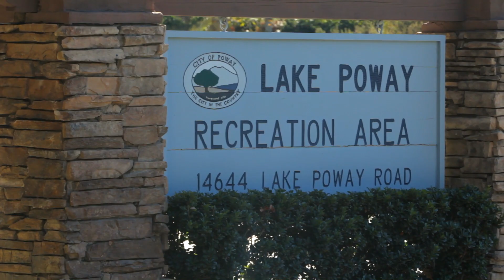Bonita finca de estilo mediterráneo en Poway | JULIO + LINDSAY LOPEZ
Esta bonita finca de estilo mediterráneo se encuentra situada dentro de la exclusiva comunidad privada “Old Coach Collection” en Poway, California. Construida en un confortable único nivel con aproximadamente 3,600 pies cuadrados, está situada en un acre y medio de terreno y disfruta de completa privacidad, ofreciendo la quintaesencia del estilo de vida del sur de California.

Nada mas cruzar el umbral, es evidente la atención al detalle de esta magnífica casa: los suelos de mármol hacen que la casa se sienta abierta y ligera y las puertas arqueadas en el comedor y la sala añaden carácter y sofisticación.

La cocina digna de gourmets esta dotada con electrodomésticos Viking y encimeras de granito. Una gran isla central con asientos ofrece el lugar perfecto para que los chefs creen sus delicias culinarias mientras entretienen a los invitados con estilo.

Con 300 pies cuadrados de hermosos suelos de madera y molduras en los techos, el recluido dormitorio principal incluye una amplia sala de estar, el refugio perfecto para disfrutar de un buen libro. Numerosas ventanas permiten que la luz natural bañe cada estancia, a la vez de realzar las hermosas vistas campestres que rodean la propiedad.

El amplio jardin ofrece múltiples áreas para entretener a familia y amigos, así como una gran zona verde, dejando todavía espacio para una futura piscina. Después de un largo día de trabajo el plan perfecto es sentarse y disfrutar de las increíbles vistas panorámicas de los alrededores.

“Old Coach Collection” es una comunidad privada localizada en uno de los barrios más exclusivos de Poway. Uno de los muchos atractivos de vivir en esta comunidad, además de su galardonado distrito escolar, es la proximidad a algunos de los más increíbles lugares al aire libre en el norte de San Diego. Conocida como "la ciudad en el campo", Poway es el sueño de los entusiastas de las actividades al aire libre.

La cercana “Blue Sky Ecological Reserve,” con 700 acres de extensión, ofrece magníficos ejemplos de flora y fauna local e invita a dar largos paseos en un perfecto entorno natural. También y a pocos minutos de distancia, Lake Poway proporciona el lugar perfecto para la navegación y la pesca, mientras que los entusiastas del golf pueden elegir entre dos espectaculares campos: StoneRidge Country Club o Maderas Golf Club, este ultimo votado recientemente uno de los mejores 100 campos de golf públicos del país!

Tiendas, restaurantes y rutas a caballo fácilmente accesibles hacen de esta casa un excelente eleccion. Un maravilloso estilo de vida en un lugar que simplemente es difícil de olvidar.